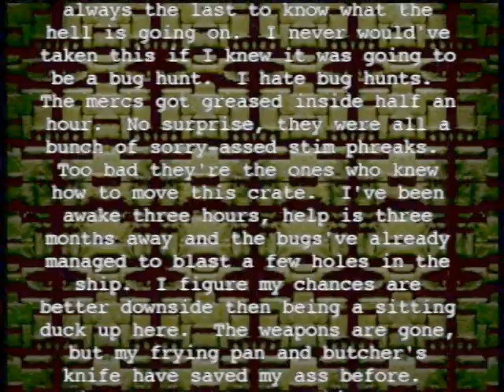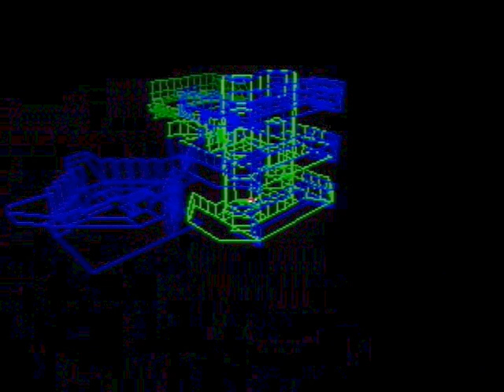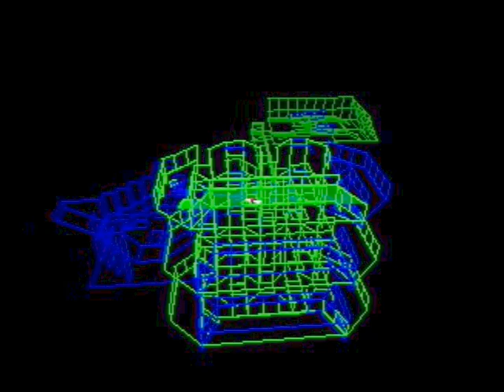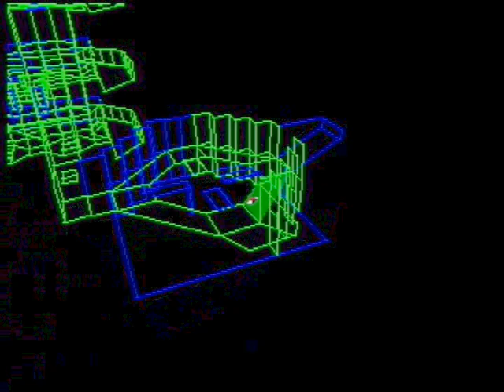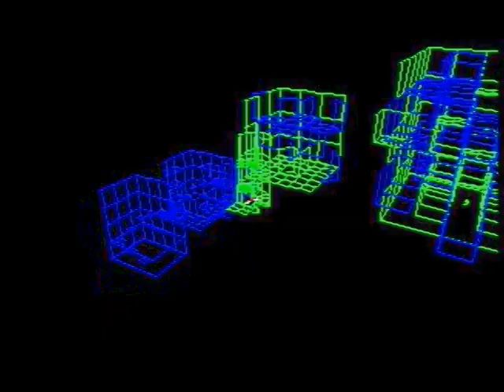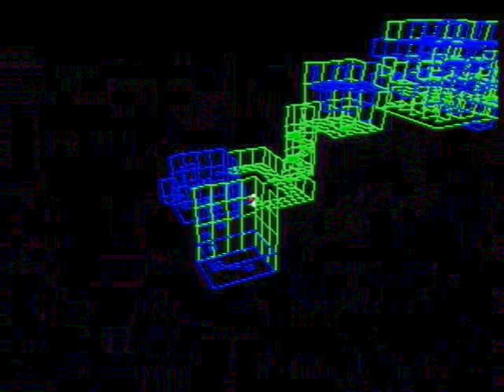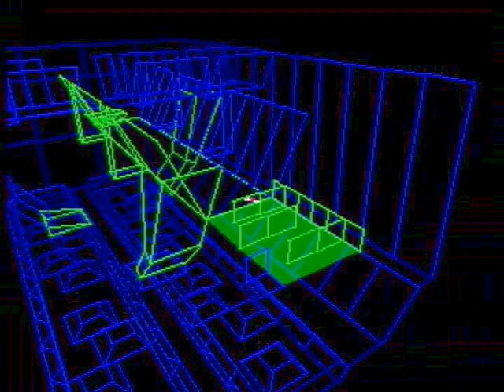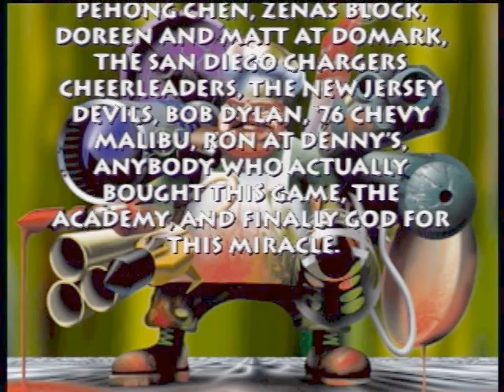Let's Play - PO'ed (3DO, 1995)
By viewer request, ewhac and gammadev take an introductory tour of "PO'ed".  Sadly, the tour is ground-bound, since neither of us could figure out how to turn on the jetpack:

Both former employees of The 3DO Company, "PO'ed" is gammadev's favorite first-person shooter/frying pan-wielder for the 3DO.  ewhac and gammadev also discuss in general terms the technical limits of 3DO's linear texture projection.

I've also added a gamma correction boost to the entire video, as the original artwork appears to have been a bit dark.